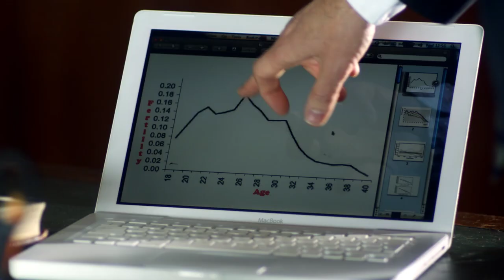City Slacker Trailer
City Slacker is a new British romantic comedy starring Tom Conti, Fiona Gillies and Geoffrey Streatfeild. Nominated for the Raindance Award at British Independent Film Awards 2012 and for Best UK Feature at the Raindance Film Festival 2012.